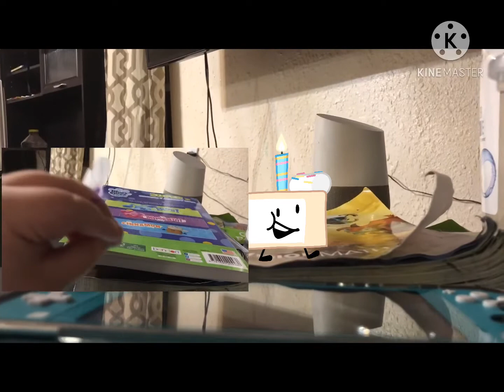My commercials:Steve’s cheese